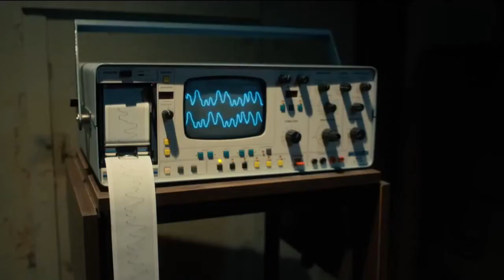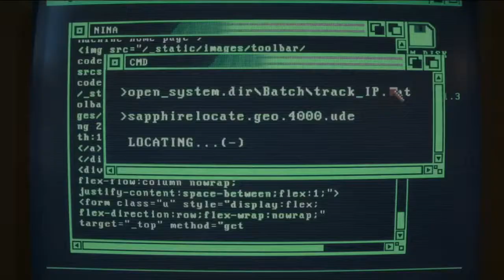STRANGER THINGS Season 4 Volume 2 Everything We Know ll Sketcho TV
I breakdown Stranger Things Season 4 Volume 2 Theories and Predictions. I review, discuss and explain news, the release date, characters such as Vecna, Eleven regaining her powers, Mike, Will and Jonathan going to Project Nina, and Dustin, Max, Nancy, Robin and Steve in the Upside down.

Time Skip:-
Intro= 0:00
Story= 0:39
Vol 2= 2:45